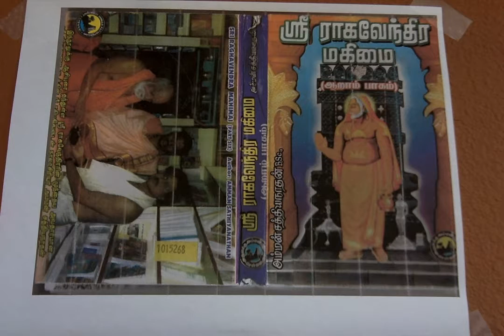Sri Raghavendra Mahimai 6 வழிகாட்டிய குருராஜர் நினைவூட்டிய ஆஞ்சநேயர்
வழிகாட்டிய குருராஜர் நினைவூட்டிய ஆஞ்சநேயர்